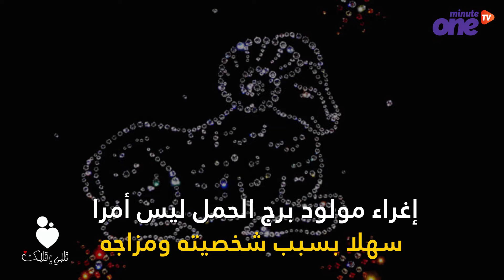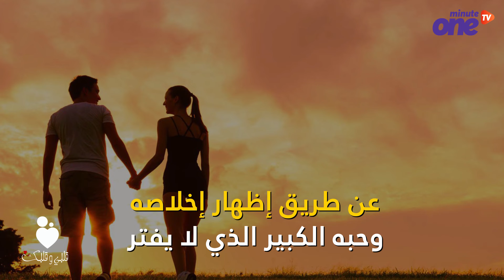أبراج الأزواج الأكثر رومانسية